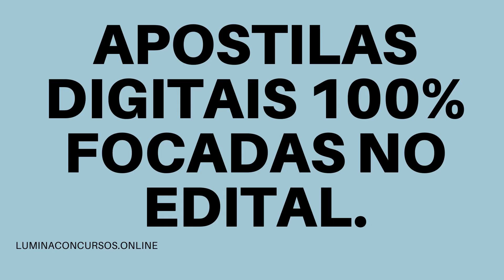APOSTILA PREFEITURA DE DORES DO INDAIÁ MG 2021 CONTROLADOR INTERNO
No estado de Minas Gerais, a Prefeitura de Dores do Indaiá, em conjunto com o Instituto Brasileiro de Gestão e Pesquisa (IBGP), torna pública a realização de um novo Processo Seletivo destinado a contratação de profissionais de diversas áreas.